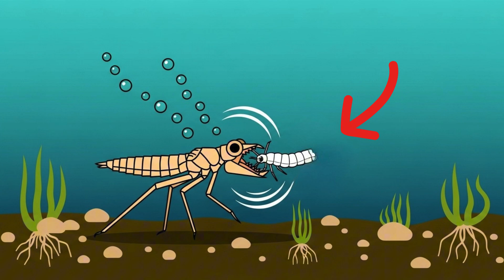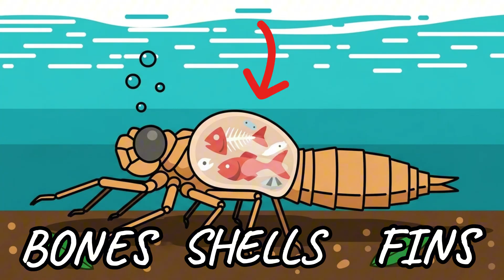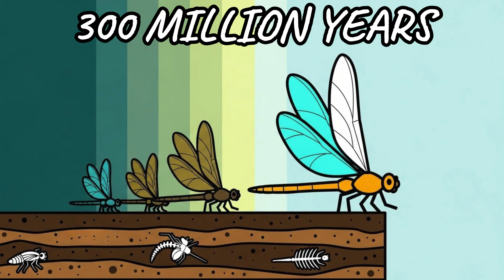Why It Sucks to Be Born as a Dragonfly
You hatch underwater — blind, alone, and already a killer. 🩸

Before you ever grow wings, you spend your entire childhood drowning things alive.
This is the life of the dragonfly, one of the most beautiful insects on Earth… and one of the most brutal.

From the moment it’s born, a dragonfly lives underwater as a nymph, armed with a spring-loaded jaw that shoots out like a harpoon. It devours everything smaller — tadpoles, mosquito larvae, even other dragonflies. For months, sometimes years, it hides in the mud, hunting nonstop in total darkness.

Then one day, it crawls out of the water, splits open its own skin, and drags its body out — gasping into the air for the first time.

Its reward?
Only a few short weeks to live.

As an adult, the dragonfly spends its last days flying, mating, and dying in the same pond it was born. Its wings tear. Its body weakens. And soon, the sky swallows another ghost of the water below.

Beautiful. Deadly. Doomed.
That’s why it sucks to be born as a dragonfly.

🧬 Species: Order Odonata
🌊 Habitat: Freshwater ponds, lakes, and rivers
⏳ Lifespan: Up to 5 years underwater — only weeks in flight